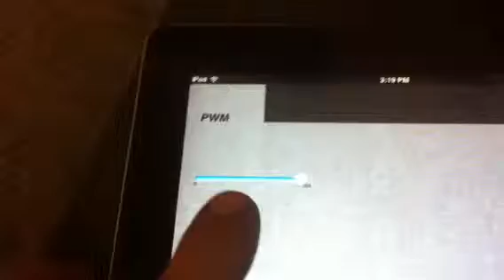Arduino and iPad app moving linear actuator w/ feedback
Linear actuator w/ feedback being controlled by JFK 21v3 which is being sent commands from an arduino and the the arduino is being sent commands from iPad App